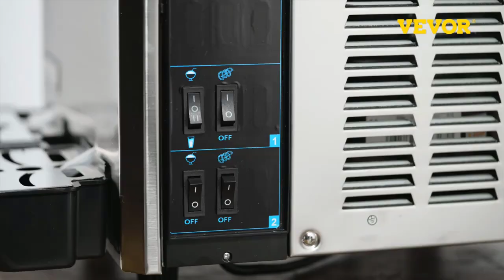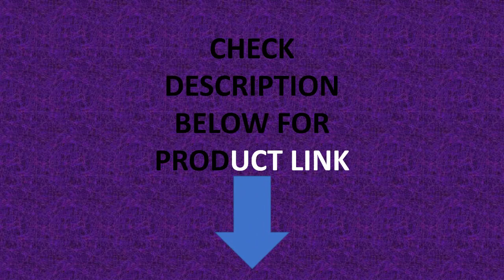VEVOR 24L 30L 36L 45L Slushie Machine Automatic Drink Dispenser Juicer Beverage Granizing Snow Smoot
Model Number: Slush machine
Brand Name: VEVOR
Origin: Mainland China
Certification: CE
Capacity: 24/30/45 L (12*2,15*2/3)
Rated Power: 1600/700/1800W
Refrigerant: R404A
Cold Beverage Temperature: -2℃~-3℃ (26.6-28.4℉)
Net Weight: 127.9 lbs (58 kg)
Compressor: Secop compressor
Material: PC; stainless steel
Fit for: Slush, coffee, juice
Suitable for: Commercial
Condition: New
Feature 1: Auto-control, low noise, air cooling
Feature 2: Vending Machine